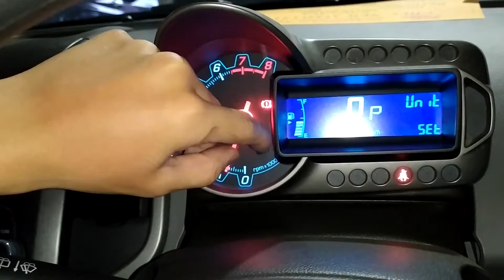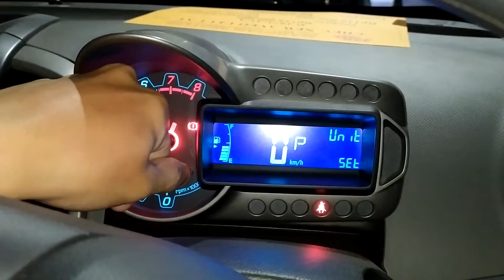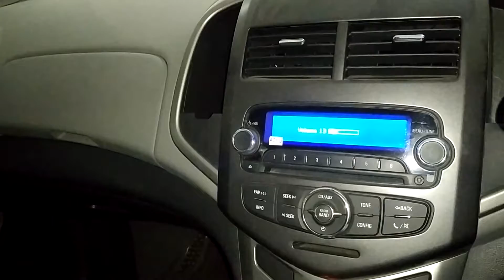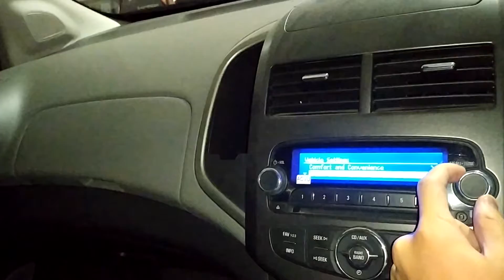Chevrolet Aveo LT [T300] (2014) review - Indonesia